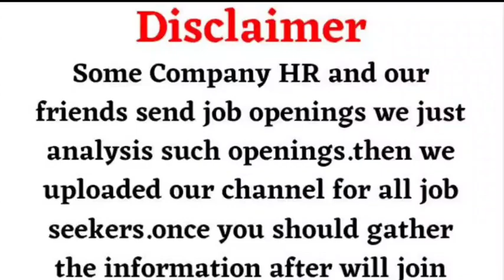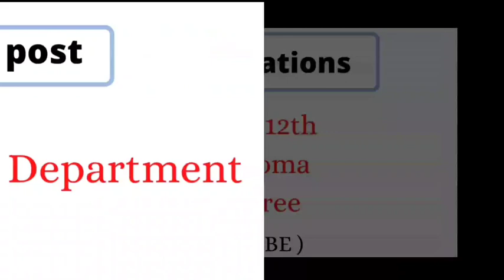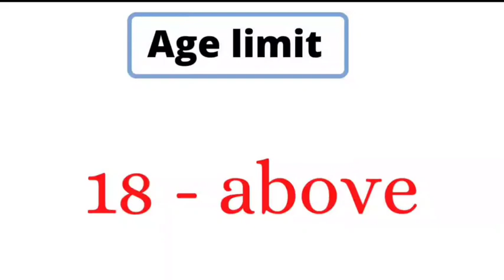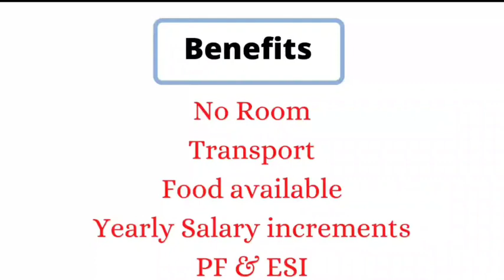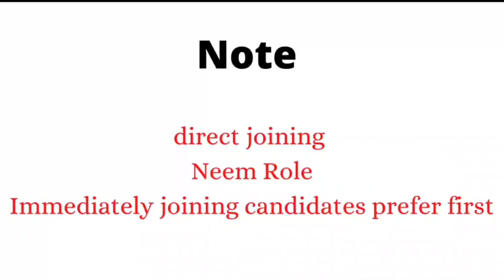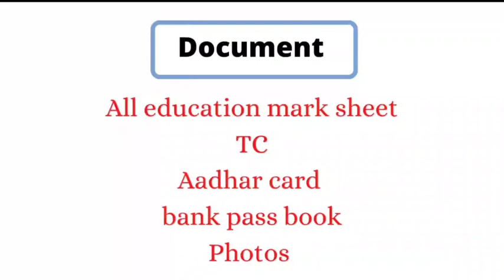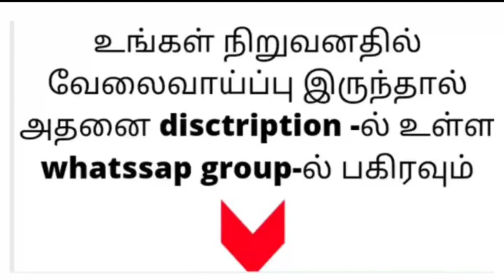Roca Company | Chennai jobs today openings | chennai job vacancy for freshers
Roca company
Chennai jobs today openings
Chennai job vacancy for freshers